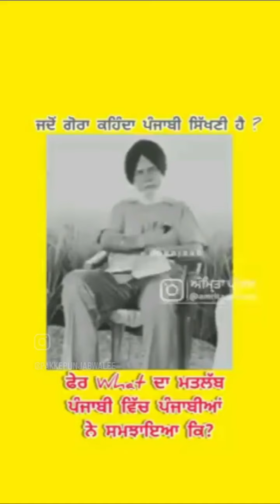Jado Punjabiyan ne dasea Gore nu Vatt da matlab 😂 ਵੱਟ ਦਾ ਮਤਲਬ